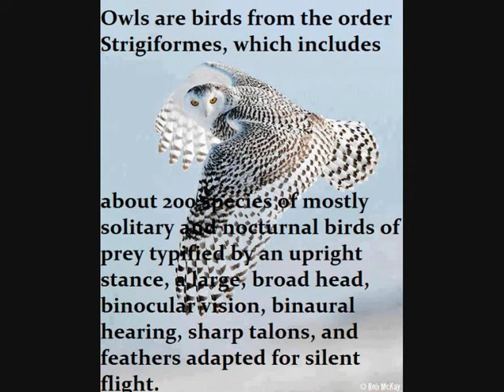THE MOST BEAUTIFUL OWLS IN THE WORLD!!!!!!!!!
Owls are birds from the order Strigiformes, which includes about 200 species of mostly solitary and nocturnal birds of prey typified by an upright stance, a large, broad head, binocular vision, binaural hearing, sharp talons, and feathers adapted for silent flight. Exceptions include the diurnal northern hawk-owl and the gregarious burrowing owl.

Owls hunt mostly small mammals, insects, and other birds, although a few species specialize in hunting fish. They are found in all regions of the Earth except Antarctica and some remote islands.

Owls are divided into two families: the true (or typical) owl family, Strigidae, and the barn-owl family, Tytonidae.